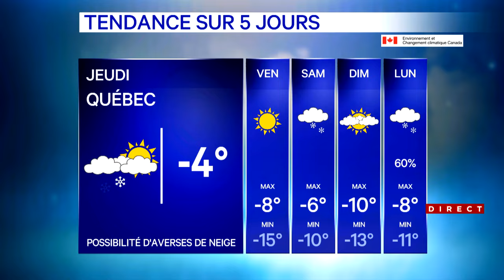Bulletin météo du 10 janvier 2024